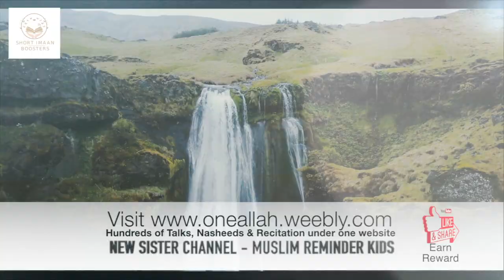When things arent going well I Nouman Ali Khan latest I Islamic Habits Of Highly Successful Muslims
When things arent going well I Nouman Ali Khan latest I 2020 Islamic Habits Of Highly Successful Muslims

Source: Bayinnah.com